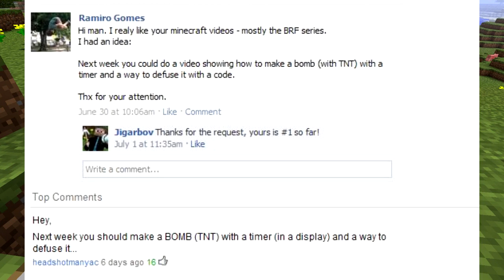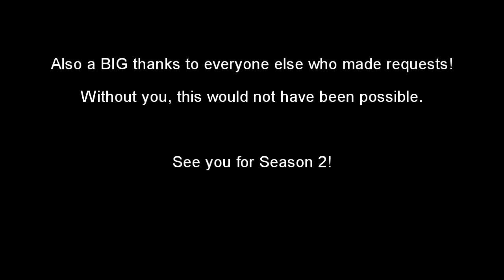BRFa10: Timed Musical Combination Lock w/ TNT Adventure Trap. Minecraft.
BRF (By Request Friday) is a series by me, requested by you. It comes out every Friday. If you want me to build something, or do something, or go somewhere, you request it on the most recent BRF video and I'll do my best to do one of them next friday.

In this episode: An Adventure map trap: Timed (with timer display) TNT trap with a musical combination lock. When solving gives 2 different exits and disarms the TNT